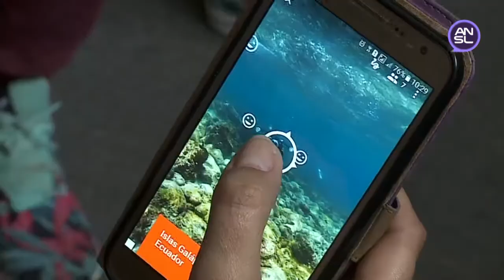Las iniciativas de la ULP llegaron a la escuela generativa Semillas